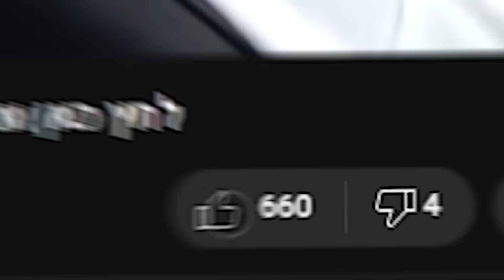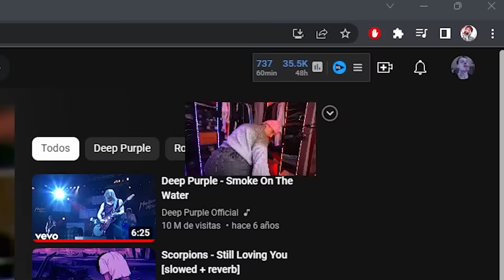Oliver el REPTlLlANO me ha Enviado Una CAJA MISTERIOSA! 👁️🦎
Hola Amigues de Internet!!! Hoy volvemos con un video super guay jjiijiji. Vamos a hacer un super unboxing de 3 pantalones de Zara x Luigi el de Mario Bros, o algo asi.

​💢Super Cool Roblox💢​